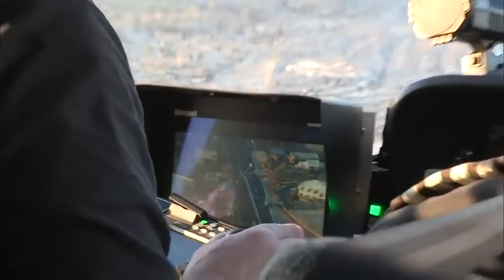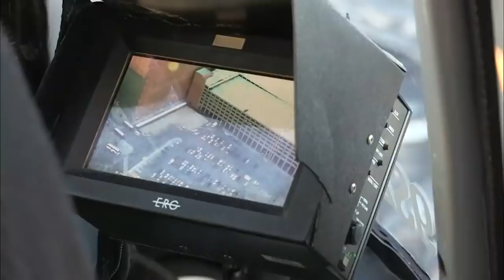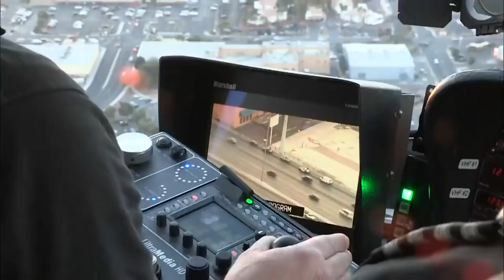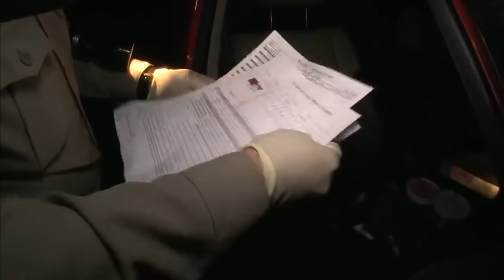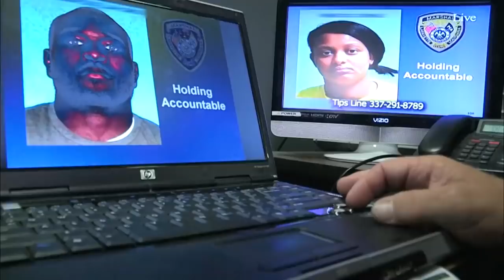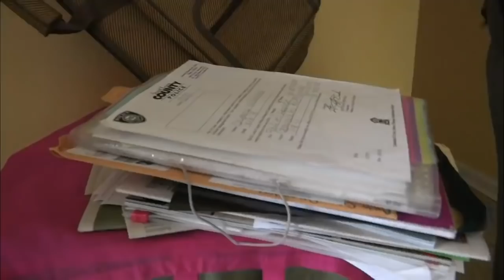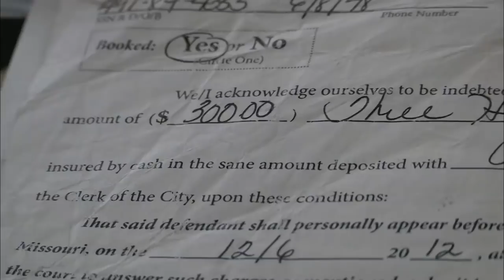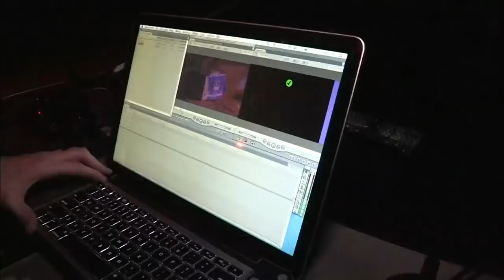Impitoyables routes américaines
Aux Etats-Unis, la route est le symbole de la liberté absolue. Mais c'est aussi le pays occidental où les routes sont les plus dangereuses...